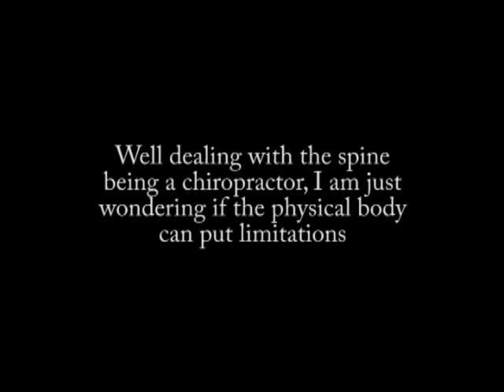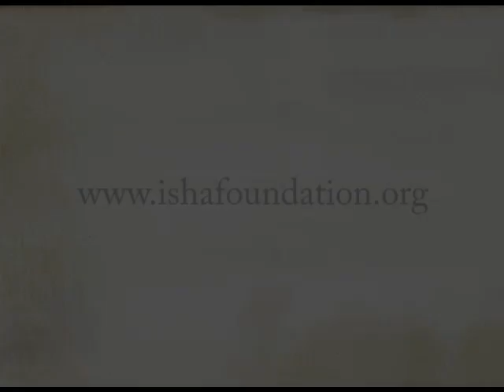Chiropractic treatment and dealing with the Spine. Sadhguru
Sadhguru discusses the spine and chiropractic care. (TO69)